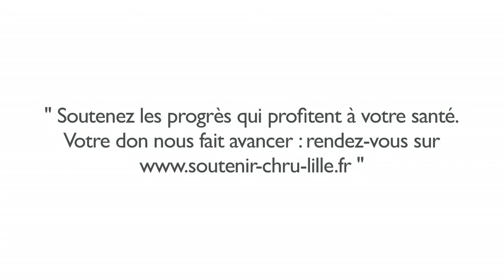Pr STORME - Fonds de Dotation du CHRU de Lille